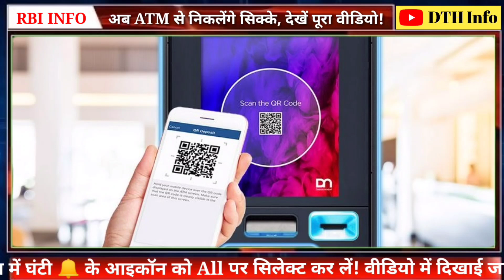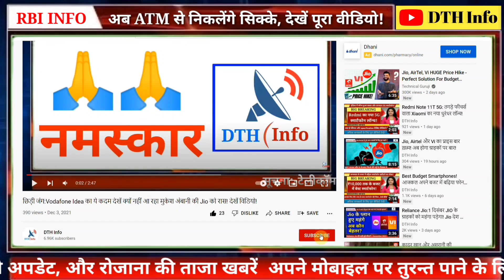अब ATM से निकलेंगे सिक्के UPI ऐप से QR कोड स्कैन करके निकाल सकेंगे पैसे, देखें फटाफट!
RBI MPC 2023: अब ATM मशीन से निकलेंगे सिक्के, देश के 12 शहरों में होगी शुरुआत . पूरी जानकारी के लिए वीडियो देखें..